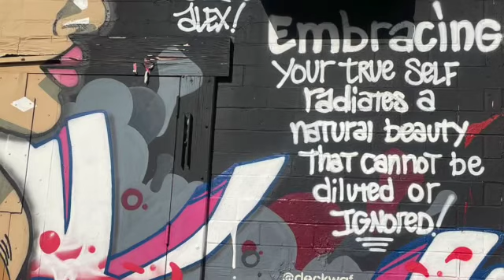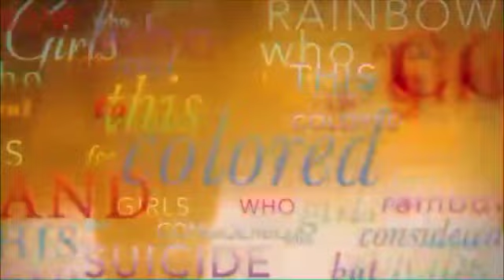DARK PHRASES BY NTOZAKE SHANGE!!! FOR COLORED GIRLS)!!!!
HEY FRIENDS AND FAMILY WELCOME BACK TO MY CHANNEL HUMBLED TO HAVE YOU GUYS HERE ON THIS JOURNEY WITH ME HOPEFULLY YOU ALL ENJOYED MY VIDEO MAKE SURE TO LIKE, COMMENT, SUBSCRIBE AND SHARE THIS VIDEO. MUCH LOVE HAVE A BLESSED DAY.

ABOUT ME:
AGE: 25
WHAT I DO: ARTIST, AUTHOR, SONGWRITER
BIRTHPLACE: NEW ORLEANS
HOBBIES: COOKING, TRAVELING, GYM, MUSUEMS